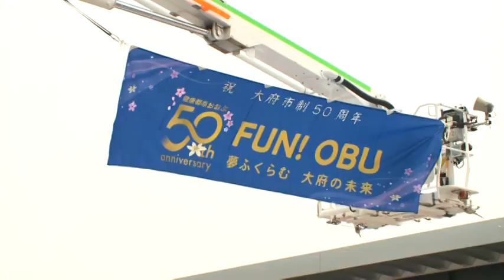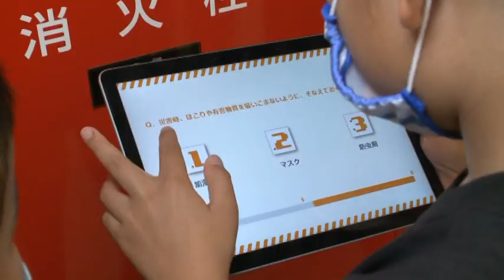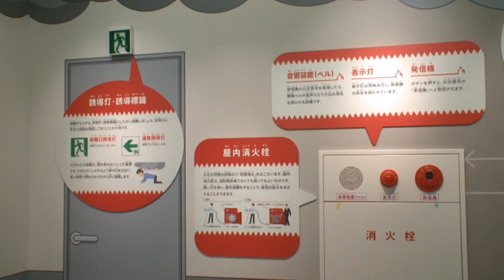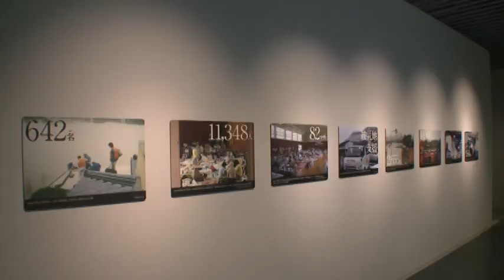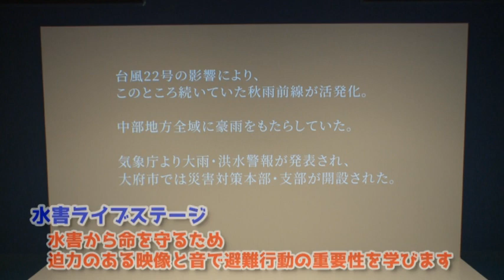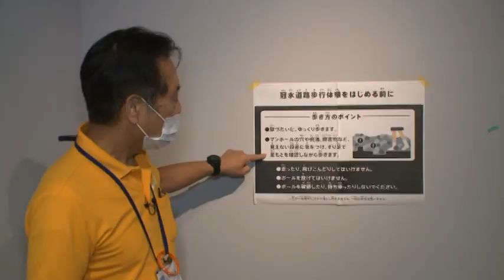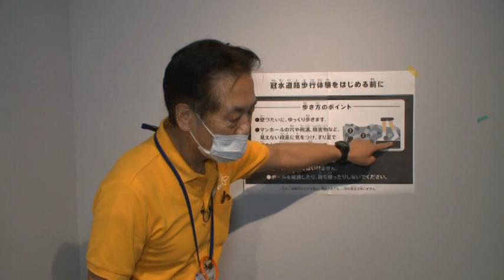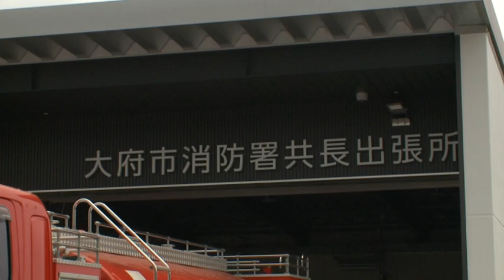スマイルおおぶ「体験して学べる施設 防災学習センターへ行ってきました」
メディアスチャンネル：令和２年９月１日～１４日放送

今回のスマイルおおぶは、新しく誕生した市の施設、共長出張所と防災学習センターを紹介します。